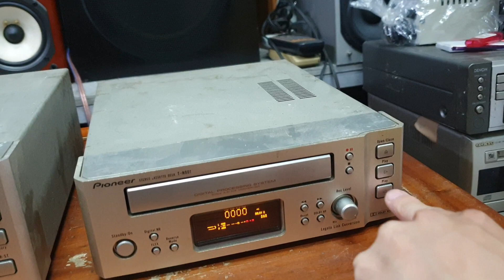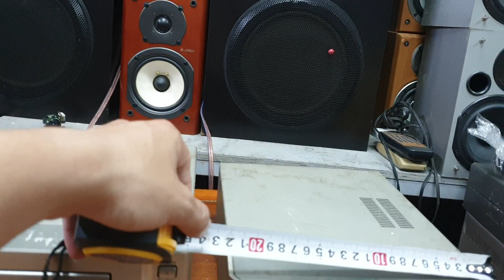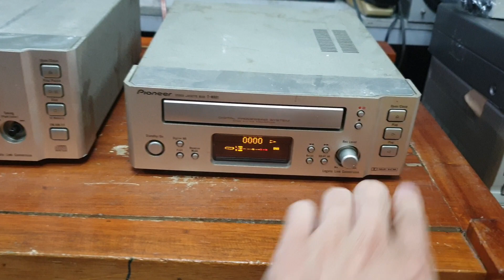Thanh lý CD N901 Giá 690k - Casset N901 Giá 600k. Lh 0966594581 - 0966594581